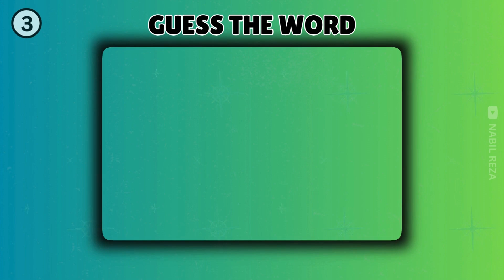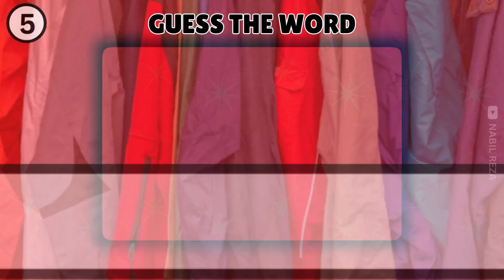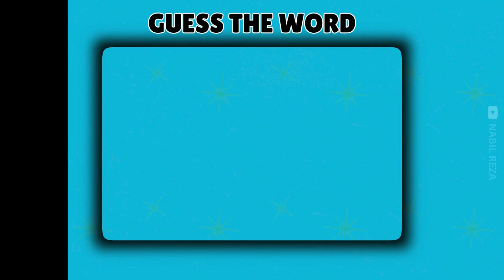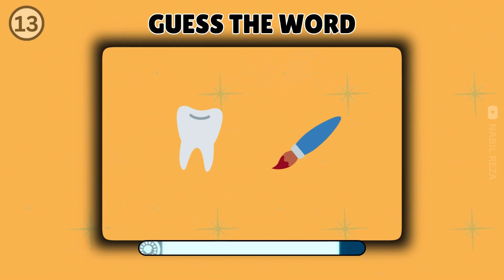Guess The Word By Emoji | Level : HARD | Emoji Quiz 2024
Guess The Word By Emoji | Emoji Quiz 2024

Can You Guess The Word By Emoji?

Welcome to Another emoji quiz. Today, Guess The Word By Emoji. Test Your Knowledge. Can you guess the word only by emojis?